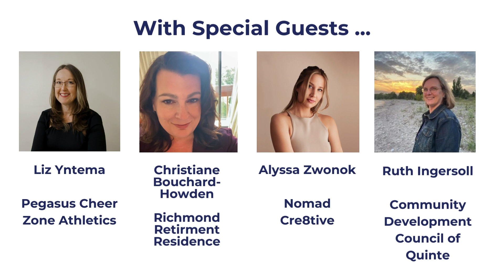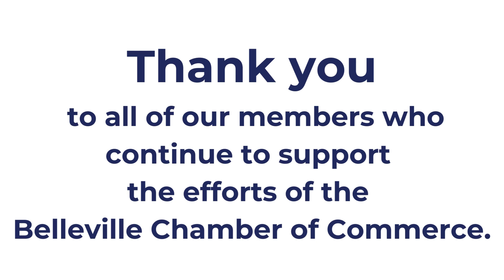Chamber Breakfast Nov 2023